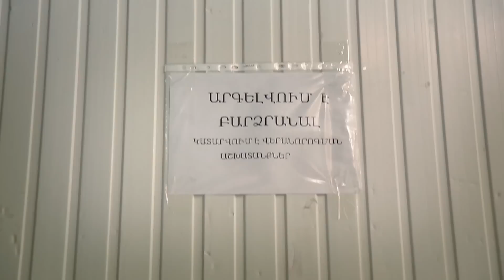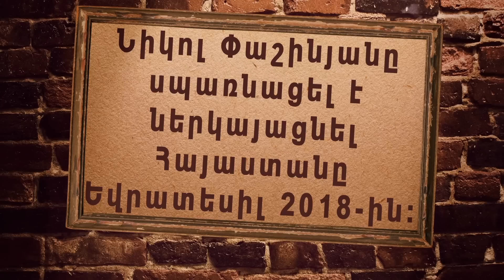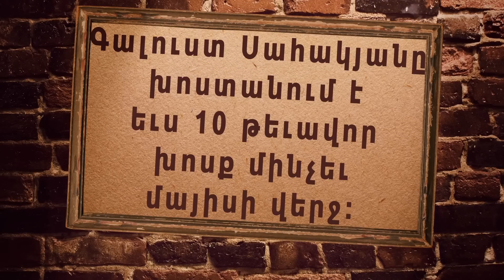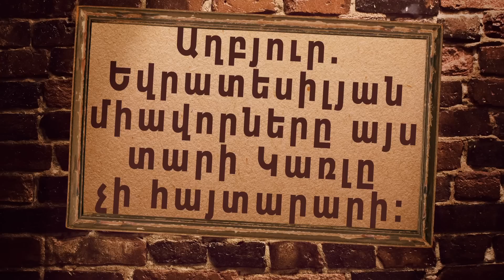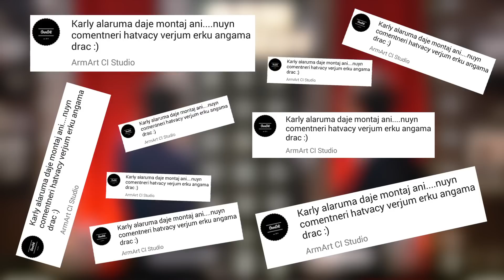ArmComedy 602 - Նիկոլն ընդդեմ մեղեդու